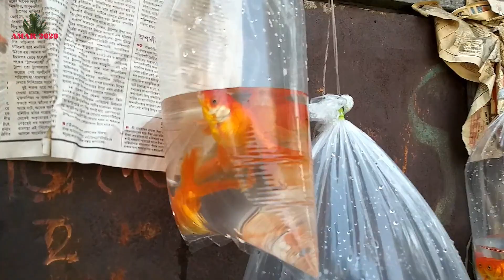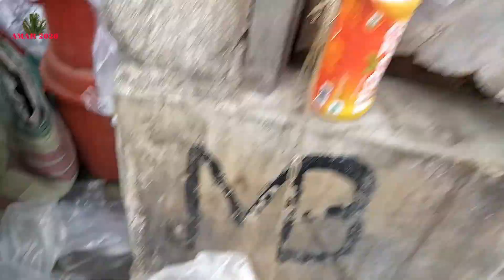Recent Week Aquarium Fish Price | Galiff Street Cheapest Aquarium Fish Market Kolkata| 12th Feb 2023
Recent Week Aquarium Fish Price Update | Galiff Street Cheapest Aquarium Fish Market Kolkata, West Bengal | 12th February 2023 Visit | Part 3 .

गालिफ़ स्ट्रीट बर्ड मार्किट कोलकाता इंडिया |  सस्ता एक्वेरियम फिश  मार्किट गालिफ़ स्ट्रीट कोलकाता इंडिया | एक्वेरियम फिश का कीमत  गालिफ़ स्ट्रीट मार्किट पर  |
গালিফ স্ট্রিট বার্ড মার্কেট কোলকাতা ইন্ডিয়া | একুয়ারিয়াম মাছ বিক্রেতা । চিপেস্ট একুয়ারিয়াম ফিশ মার্কেট গালিফ স্ট্রিট  কোলকাতা ইন্ডিয়া | একুয়ারিয়াম মাছের দাম গালিফ স্ট্রিট মার্কেটে  |

AMAR : 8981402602 (WHATS APP) (SODEPUR, B.T.ROAD, NORTH 24 PARGANAS)
पेट शॉप या पेट ब्रीडर है वीडियो बनाने क लिए ओहि कॉल करे : 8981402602 (अमर)
পেট শপ বা যারা পেট ব্রীডার তারা ভিডিও বানানোর জন্য আমাকে কল করবেন : 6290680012 (অমর)
Hi, I am AMAR from AMAR 2020 You Tube channel I upload pets and animal, nature, clay craft, religious and travel related video in my Channel.raft, religious and travel related video in my Channel.